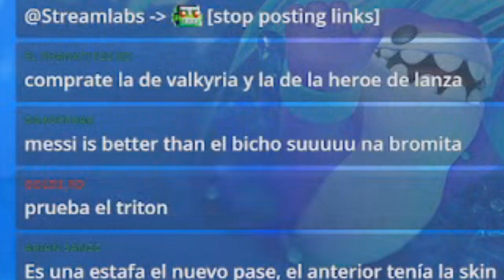ABRIENDO el COFRE de ESTRELLA ⭐, PASE PREMIUM, OFERTAS, SKINS y TODA LA TIENDA💰 de CLASH MINI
👆👆👆👆👆👆A QUE ESPERAS PARA UNIRTE👆👆👆👆👆👆👆👆
👇🏼👇🏼👇🏼👇🏼👇🏼👇🏼👇🏼ABRE AQUII👇🏼👇🏼👇🏼👇🏼👇🏼👇🏼👇🏼

NUEVO video de CLAH MINI en el que verás lo que me ha tocado en el cofre de estrellas, también recogemos las recompensas y compramos la ofertas de la tienda, espero que te guste tanto como a mi hacerlo, si es así no dudes en subscribirte al canal, compartir el video, dar a la campanita para no perderte NINGUNO de mis videos y deja tu LIKE

JUEGO: CLASH MINI
DESCRIPCIÓN: ¡Juego de mesa estratégico dentro del universo Clash donde los jugadores recolectan miniaturas, las colocan en el tablero y las miran luchar! ¡Actualmente en desarrollo temprano!

ESPERO QUE TE HAYA GUSTADO, SI ES ASÍ DEJA TU LIKE

Edición hecha con Sony Vegas Pro 11 y Photoshop en PC

📱Dispositivo: Samsung Galaxy S9+